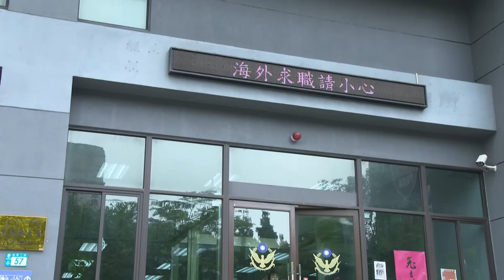《好戲回甘》市井豪門 EP179 小李秋月x大吳柏毅 引爆最高潮